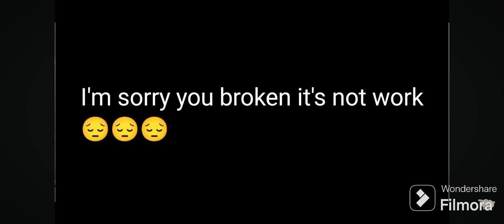I'm so sorry you're broken it's not working 😔😔😔💔💔